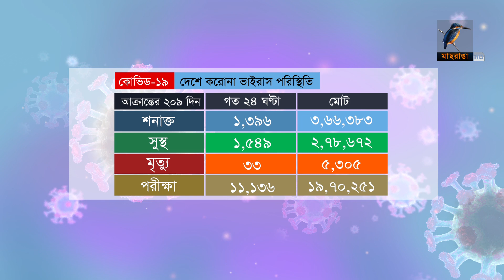দেশে করোনা ভাইরাস পরিস্থিতি | 02-10-2020